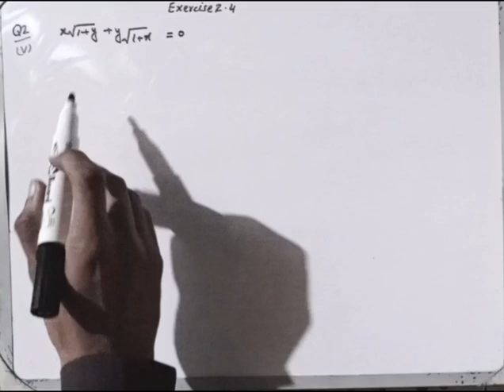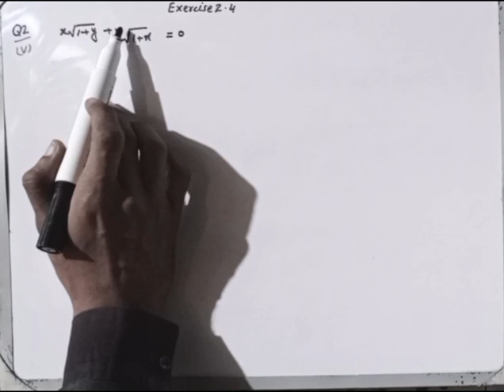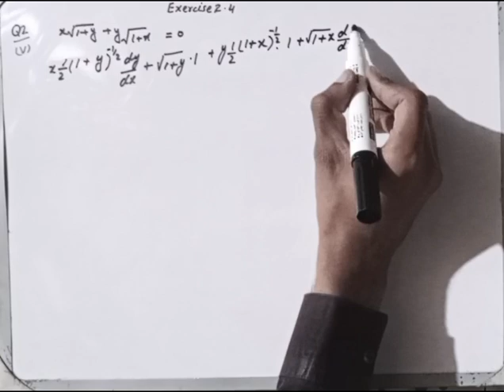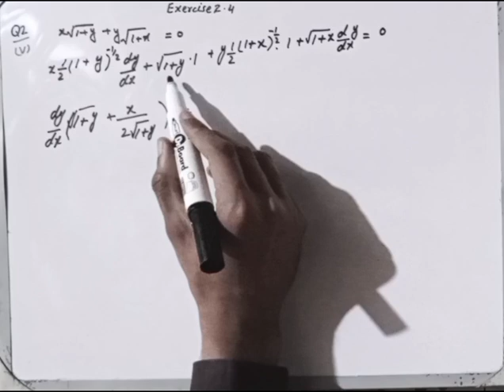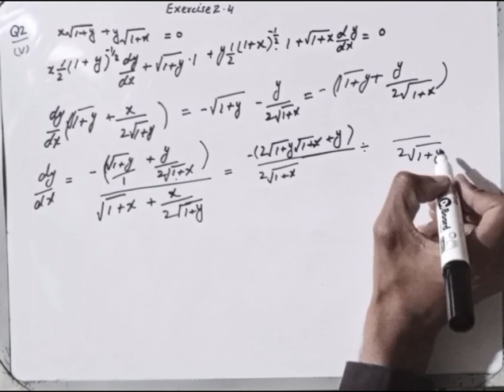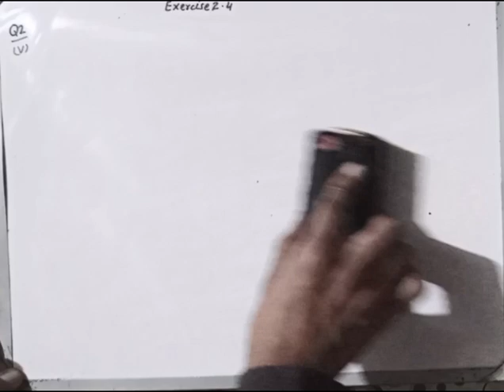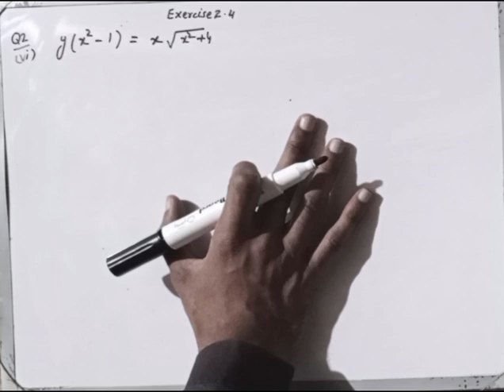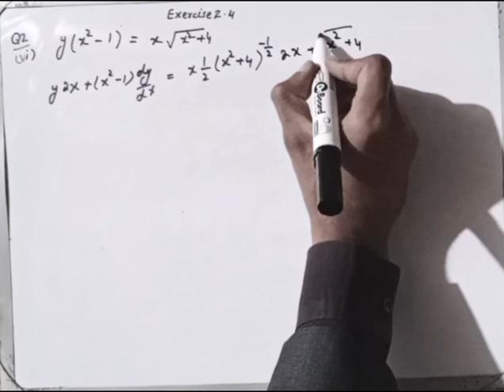2nd Year Math Exercise 2.4 Question No Q2 (V& VI )by Imran Haider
In this online lecture, Imran Haider explains FSC part 2 Mathematics Chapter 2 Differentiation. 2nd Year Math Ch 2 -Class 12 Maths Chapter 2 Exercise 2.4 Question 2 (V&VI ) - 12th Class Math Chapter 2.